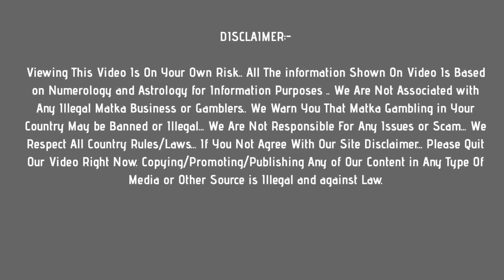kalyan morning matka : 17 may 2021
In this video, I’ll show you kalyan morning matka : 17 may 2021

Enjoy! Get fast kalyan morning results Here !

Topics In This Video :
1) kalyan morning satta matka
2) kalyan morning matka satta result
3) kalyan morning matka satta today
4) kalyan morning matka satta
5)